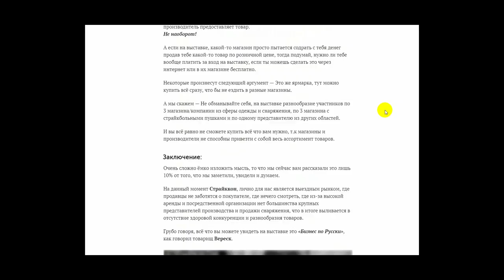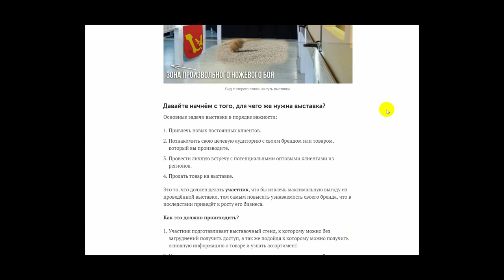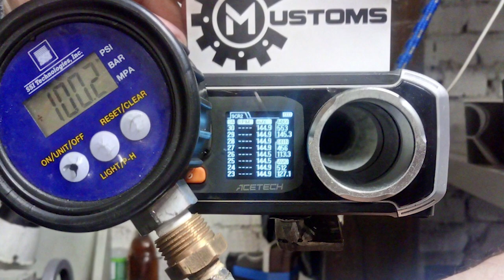НОВОСТИ СТРАЙКБОЛА: ГДЕ ЕВГЕНИЧ? СРАЧИ, СТРАЙККОН, ПРОТЕУС 3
Сегодня в выпуске:
0:56 - Срач про крепление для ПНВ
2:30 - Статья с критикой Страйккона
5:44 - Кастомные маски Horror Customs
6:12 - Гранатометы  TeamZlo Workshop
6:35 - Климатические подпоры от Gear Craft
6:56 -  Первый опыт установки Протеус 3
9:06 - Рамки для Glock 17 от RA TECH
9:24 - CP Minimal Plate Carrier
9:42 - Боевая рубаха от Корпус Выживания
10:04 - Подсумок под пистолетные магазины Корпус Выживания

Мы медиапроект посвященный страйкболу  - Red Army Airsoft.

Еженедельно, по понедельникам на нашем канале выходят новости страйкбола со всего мира с субтитрами на английском языке. Дайджест новостей страйкбола позволяет оперативно и в сжатом формате узнавать о всех актуальных новостях и событиях из мира страйкбола и airsoft.

Видео-обзоры страйкбольного оружия,  тактического снаряжения, страйкбольной пиротехники и других продуктов так или иначе связанных со страйкболом, позволяет подробнее разобраться в страйкбольных продуктах. Обзоры мы стараемся делать наглядными и подробными, но при этом не скучными, чтобы в теме могли разобраться не только страйкболисты с опытом, но и новички в страйкболе.

Мы активно играем в страйкбол и снимаем геймплеи с разных страйкбольных игр от активных пострелушек в CQB до больших выездных страйкбольных игр. В геймплеях мы стараемся максимально передать игровую атмосферу, чтобы зритель который даже не разу не играл в страйкбол смог понят что это такое.

Так же на нашем канале вы можете найти:
- Мастер классы по ремонту, тюнингу, покраске страйкбольного оружия и снаряжения.
- Видео о раскладках (loadout) комплектов для игры в страйкбол.
-Интервью с интересными людьми

По итогам международного голосования 6th Airsoft Players Choice, наш сайт redarmyairsoft.ru признан лучшим неанглоязычным новостным ресурсом про страйкбол.

На нашем канале есть реклама и мы открыты для диалога о сотрудничестве.